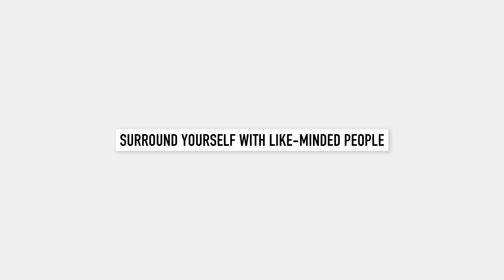Creating An Environment To Support Your New Habits [Habit Building]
𝗖𝗿𝗲𝗮𝘁𝗶𝗻𝗴 𝗮𝗻 𝗲𝗻𝘃𝗶𝗿𝗼𝗻𝗺𝗲𝗻𝘁 𝘁𝗵𝗮𝘁 𝘀𝘂𝗽𝗽𝗼𝗿𝘁𝘀 𝗻𝗲𝘄 𝗵𝗮𝗯𝗶𝘁𝘀 is an important piece in maintaining the habits you're changing in your life!

In this video I am sharing three things you can do now to start creating the 𝙨𝙪𝙥𝙥𝙤𝙧𝙩𝙞𝙫𝙚 𝙚𝙣𝙫𝙞𝙧𝙤𝙣𝙢𝙚𝙣𝙩 you need for your life and habits.

Camera (Sony Alpha 6300)
Microphone (Deity Vmic D3 Pro Kit)
Podcast Mic (Audio-Techinca ATR-2100X)
Lights (Neewer Ring Light)
Main Tripod (Sunpak TravelLite Pro)
Small Tripod (Joby GorillaPod)